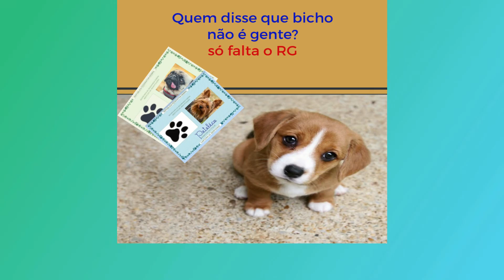cachorros engraçados tente não rir 2021 whatsapp vídeos de pets engraçados comédia demais hahah dogs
cachorros engraçados tente não rir 2021 whatsapp vídeos de pets engraçados comédia demais hahah dogscachorros engraçados tente não rir 2021 whatsapp vídeos de pets engraçados comédia demais hahah dogs